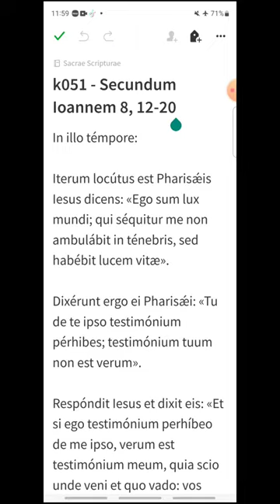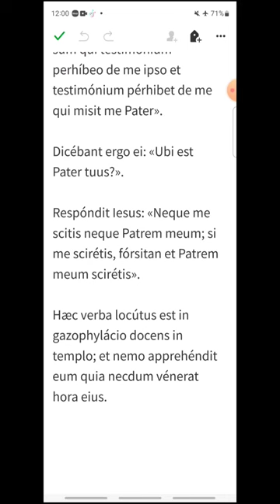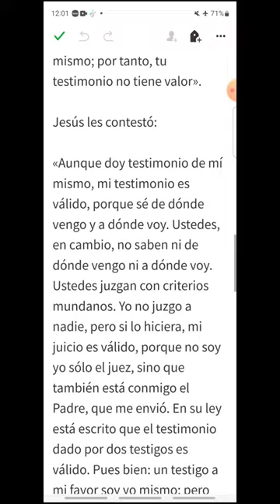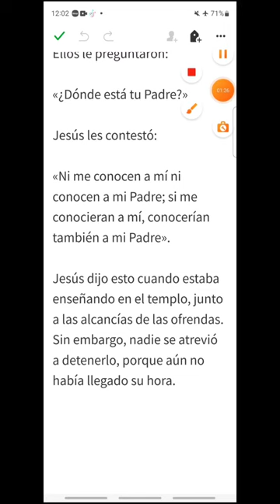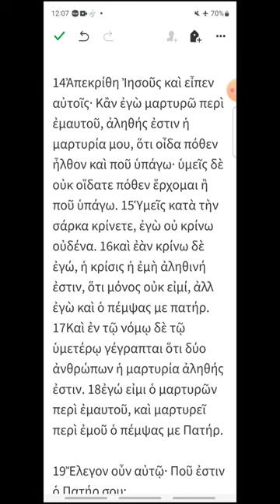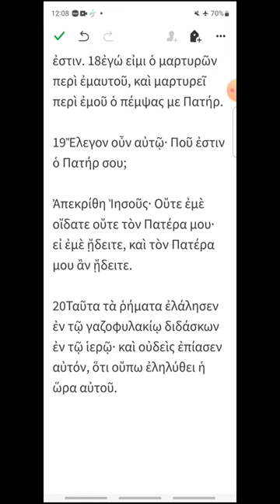k051 - Juan 8, 12-20 - EVANGELIO DEL DÍA en Latín, Español y Griego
Lunes V de Cuaresma
00:17 Latín
01:57 Español
03:25 Griego